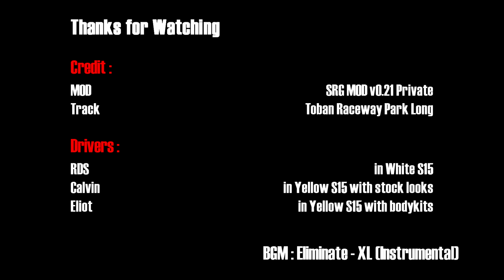rFactor - SRG MOD - POS 20 Part 2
This was footage from 14th March ... yeah , nearly a month ago , that show how motivative I am . XD

Main modder :
RDS

3D Model :
EA , THQ , Atari , Turn10 , GameModel.ru

Sounds :
ISI , Turn10 , Valve

Helping & Pointing :
Lestart , Pay2021 , KinderSupresa , Evo Monkey , p1f1313 , The RainMan , KarinFutoGT , Jubuttib , Jay S. , Eliot E. , & Many more

Special Thanks :
Kindersupresa , ALYX , Lestart , xDomino , Efrem , & KarinFutoGT , who previous converted car for my MOD (although they're now replaced by my own conversion) , without them , I probably wouldn't be converting cars today !

Physics Editor :
RDS , Skylinz , & Jay S.